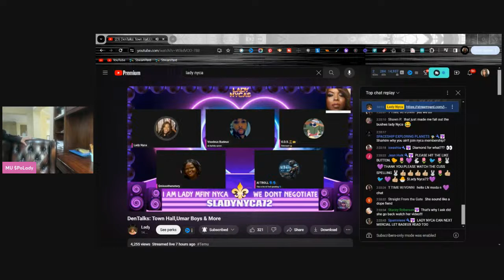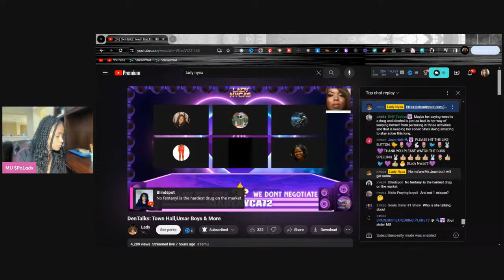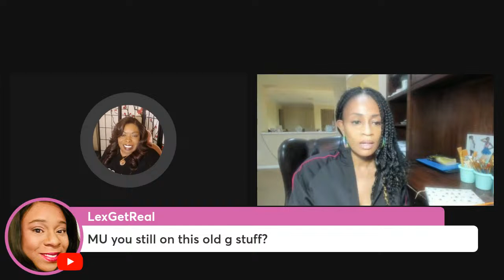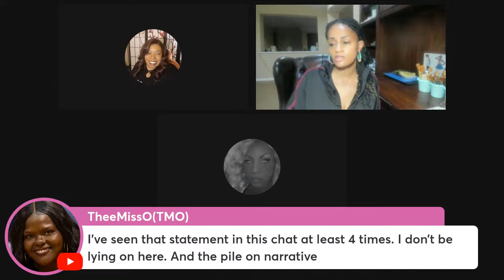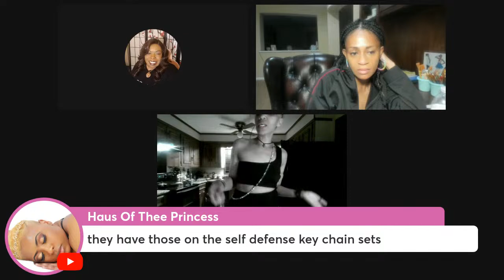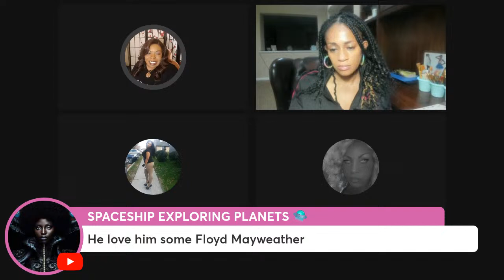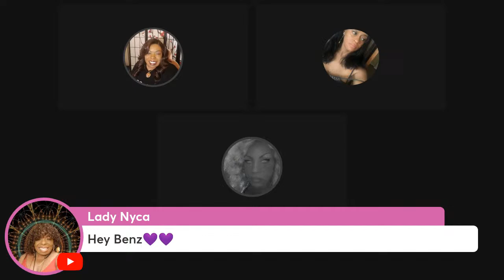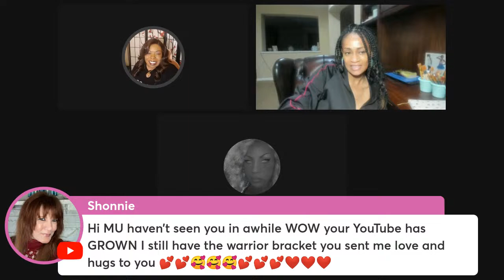My thoughts on Lady Nyca's live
00:00:00 - Start
00:45:05 - Descriptions
01:38:03 - Thoughts